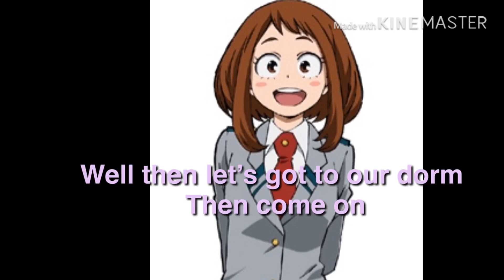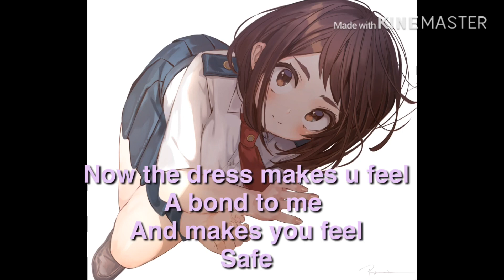Mommy O’s Induction Hypnosis